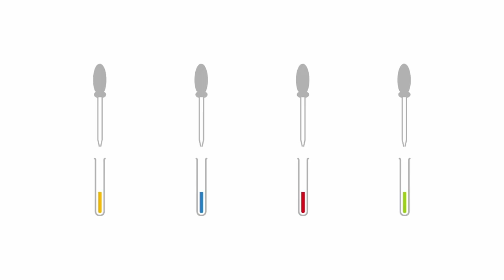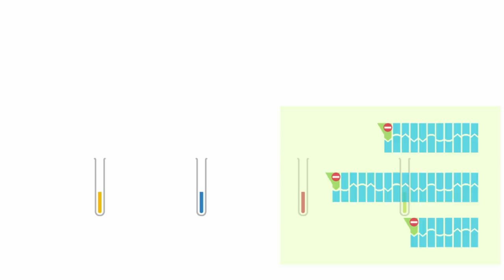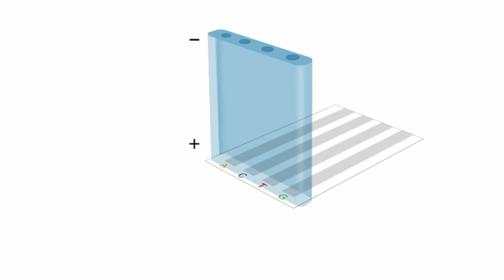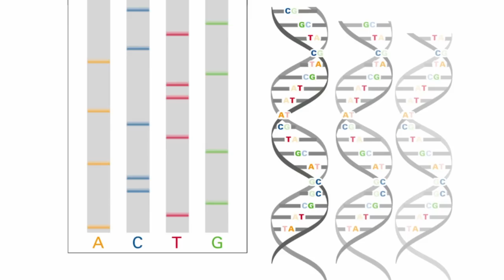Klassische DNA-Sequenzierung nach Sanger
Mit Hilfe der Sanger-Sequenzierung kann die Basenabfolge eines DNA-Strangs bestimmt werden. Sie gilt als eine der klassischen Methoden der DNA-Sequenzierung und wird genutzt, um einzelne DNA-Stränge oder sogar ganze Genome zu entschlüsseln. 1980 erhielten Sanger und seine zwei Kollegen hierfür den Nobelpreis für Chemie.